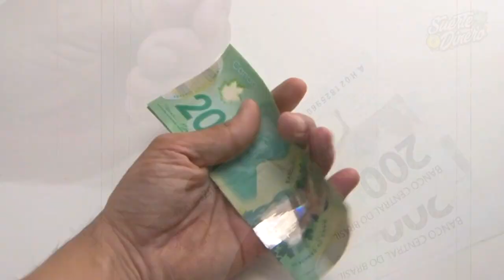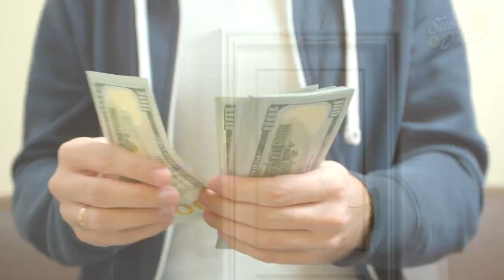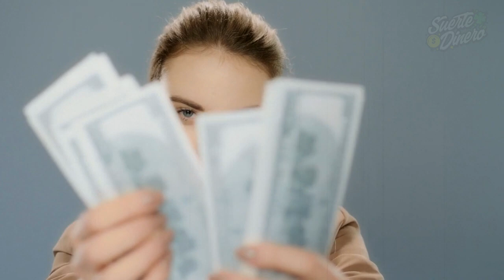🪙 Para que NUNCA te falte el DINERO y la SUERTE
🤑 Cuando la falta de dinero, es tu principal problema, existen algunos rituales para atraer el dinero, que pueden ayudarte a que en tu VIDA, entren los billetes y monedas, que tanto te hacen falta. La falta de dinero, muchas veces es provocada, porque se ha roto el círculo generador de abundancia, y se deben volver a desencadenar, los mecanismos que son capaces de atraer más dinero a tu economía, todos los días de tu vida. .

EL DINERO se consigue ATRAER, realizando este tipo de rituales. Sin embargo, si no tienes fe, ni confías en ellos, debo advertirte que hacerlos, no te servirán de nada, y será mejor que busques otra forma de conseguir dinero.  Así que escoge el ritual. o los rituales para atraer el dinero que prefiera, y que hoy te los voy a enseñar. Pon todo tu corazón y esperanza en ellos, y prepárate para comprobar cómo el universo te compensa económicamente. Verás como luego de esto, encuentras nuevos métodos para ganar dinero fácilmente y conseguir la prosperidad que tanto deseas.